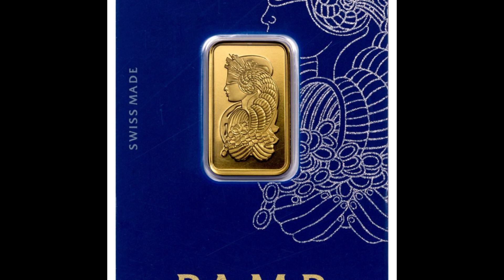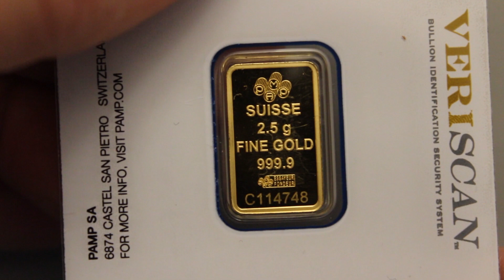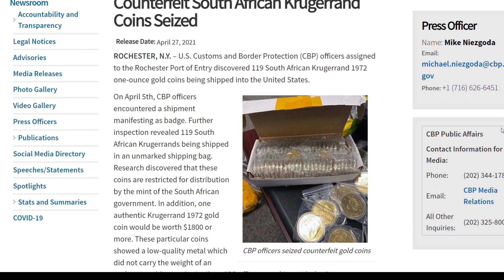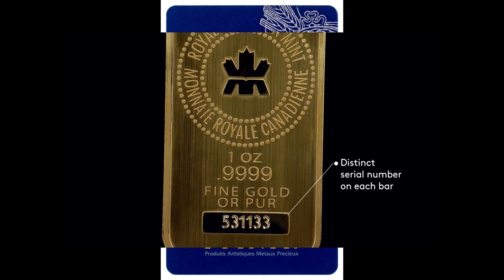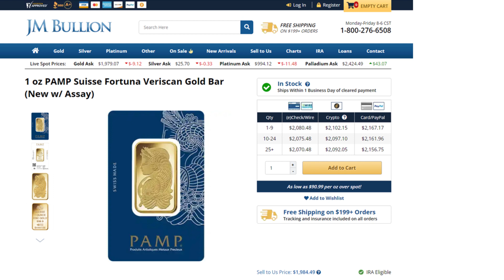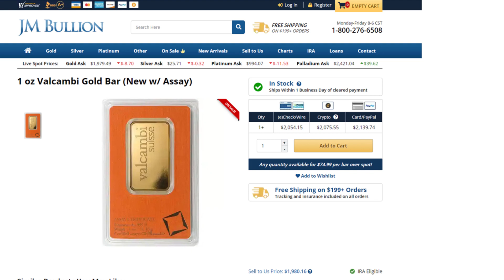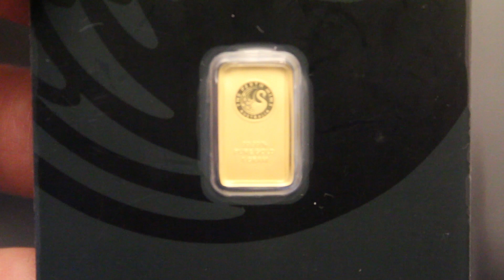BUYING GOLD BARS? HEAD to HEAD COMPARISON!!! GOLD ISN’T GOLD WHEN IT COMES TO BUYING & SELLING!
Hi and welcome to Cash and Coins. I hope you are doing well.  Today I want to discuss the issue of buying and selling Gold bars. This is a 2 part series then next will focus on silver bars. I know that we often focus on coins. They are more protected because they are government issued and counterfeiting laws have harsh penalties.  But bars are a different animal, they are gold just as the coin but don’t have the protection. Should you even buy them? Is there an advantage that you might be missing?

PAMP Gold Bars
Valcambi Gold Bars
RCM Gold Bars